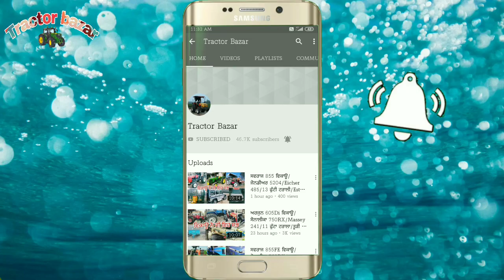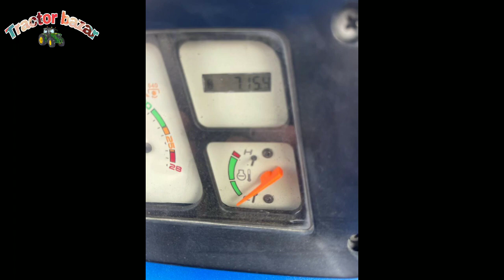16-7 ਟਰਾਲੀ/14-7 ਟਰਾਲੀ/Newholland 3630SE/Farm 45/7 ਫੁੱਟਾ ਰੋਟਾਵੇਟਰ/Malcher sale/Tractor Bazar